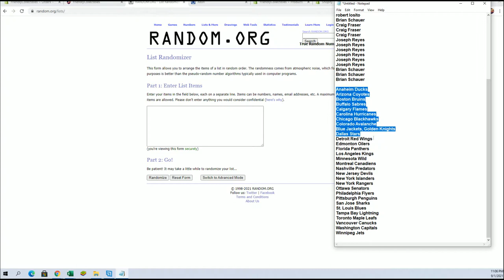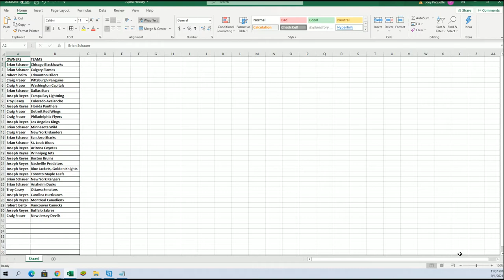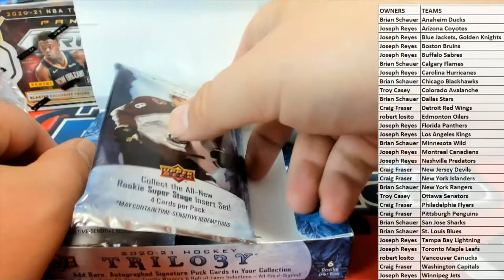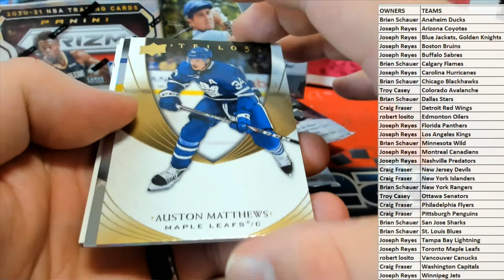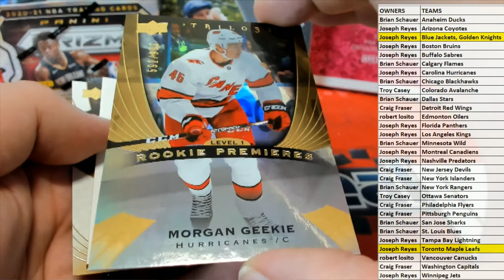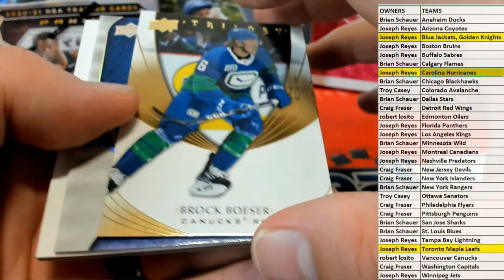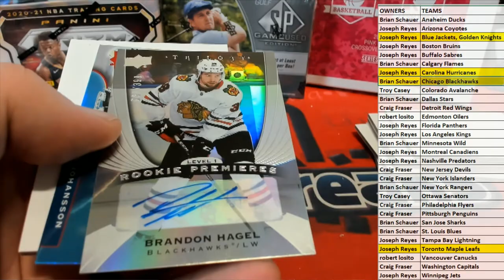BOX ID 21TRILOGYHCK231 202021 Upper Deck Trilogy Hockey Hobby